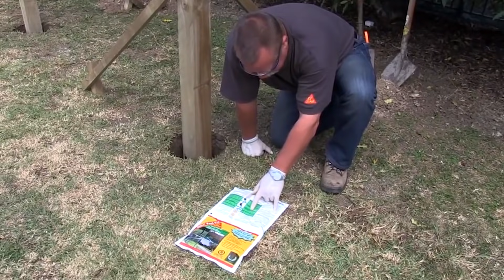СТРОИТЕЛЬНЫЕ ТЕХНОЛОГИИ, КОТОРЫЕ НАХОДЯТСЯ НА НОВОМ УРОВНЕ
1. FLEX TAPE

2. Sika Post Fix

3. Perfect Bender S-Line

4. MAX TWINTIER RB441T

5. MAXIMUM Drywall Axe

6. Станок для шлакоблоков

7. Husqvarna CG 200

8. SKILSAW MEDUSAW